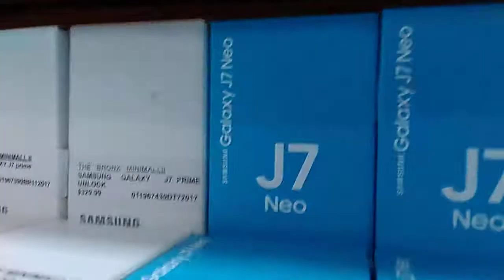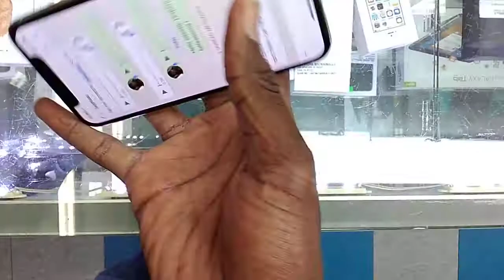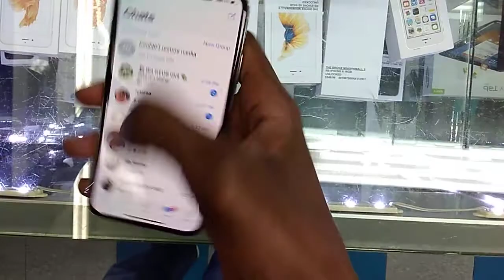Smartphone business is a competitive market